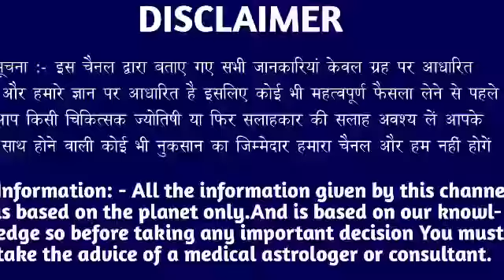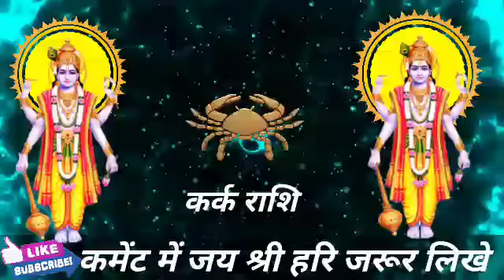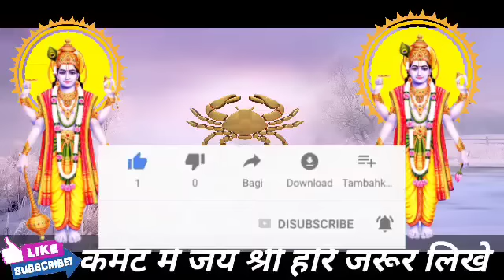कर्क राशि वालों 3 फरवरी गुरुवार के दिन बहुत अच्छा खबर। मिलेगी बड़ी खुशखबरी।